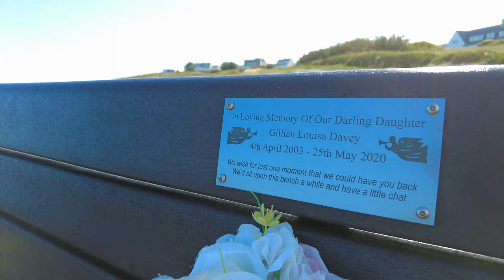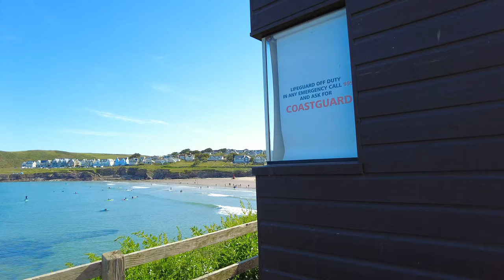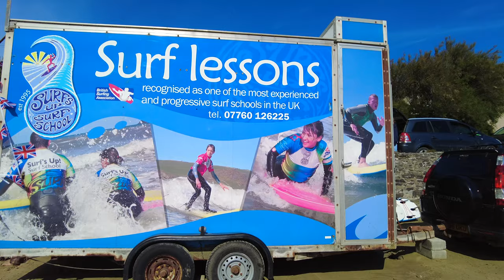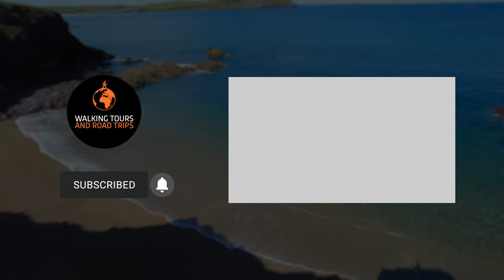Cornwall 🇬🇧 Walking Tour South West Coast Path 4K 🌞 relaxing waves beach walk 🦭 seal encounter video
A stunning Cornwall 🇬🇧 Walking Tour South West Coast Path 4k video 🌞 Relaxing waves beach walk with amazing 🦭 seal encounter! Join us for a walk along the coastal path, from Daymer Bay out to Rock beach and back along the SWCP to Polzeath. Look out for the super surprise on the beach at Rock just opposite Padstow Harbour. Seal encounter! Enjoy the natural sounds of the coast, bird song, rhythmic waves, and relax while you explore this beautiful area of the South West of the UK with us.

Filmed in high quality 4K with immersive binaural audio, our videos can transport you somewhere new and help you to feel relaxed. Turn on optional [CC] captions for additional information. We recommend wearing 🎧 headphones to listen to the relaxing sounds of nature or the fascinating hustle or bustle of life.

🏛️ Home page of the Daymer Bay and Rock Beach tourist information

1.
or
2. PayPal - Make a one time secure support donation through Paypal

⭐ EARN INCOME Sell your own photos, videos and audio easily using Wirestock

Chapter Markers
0:00:00 - South West Coast Path Tourist Guide
0:00:46 - Daymer Bay Cornwall
0:02:15 - Daymer Beach
0:25:56 - Rock Beach Cornwall
0:36:53 - Seal Encounter Cornwall
0:39:56 - Relaxing Waves
1:11:03 - Relaxing Beach Sounds
1:17:51 - The South West Coast Path
1:38:38 - Greenaway Beach Cornwall
1:41:02 - Calming Waves
1:48:03 - Greenaway Beach Cliff View
2:04:39 - Polzeath Beach
2:08:51 - Polzeath Cornwall
2:15:59 - Beach Box Cafe Polzeath
2:24:34 - Clear Blue Sea Cornwall

About Us -

We are Michelle and Charlie and after experiencing life changing injuries, permanent and severe chronic pain and depression, we took a 'leap of faith' and now travel, creating beautiful videos for curious explorers to help inspire, inform and entertain our followers. Join us on our walks and road trips, let's explore the world together from the comfort of your own home.

Welcome to WALKING TOURS and ROAD TRIPS channel. Join us for travel videos, including forest walks, coastal hikes and walking tours in some of the most beautiful villages and towns. Relax, unwind and immerse yourself in the virtual walks and drives that we create for you.

*All of the audio-video material on this channel is copyright protected. No part of this video may be used for personal or private use without written permission from Walking Tours and Road Trips.

:) Click a link and make a purchase and it will help us run this YouTube Channel; continuing to inform and entertain curious explorers, also helping our watchers to relax, while joining us for walks and road trips together.